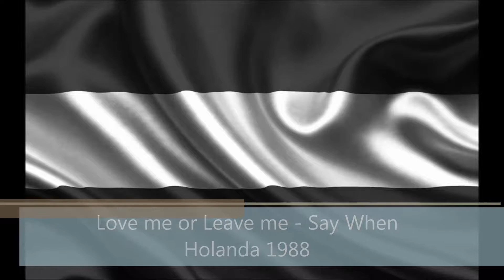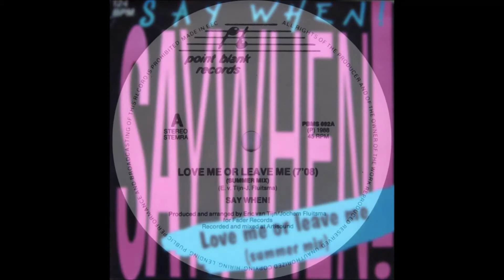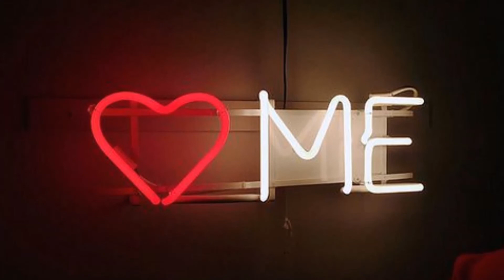Love me or leave me - Say When (Intro en Español)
No cabe duda de que los músicos y productores son de los mas geniales, al tiempo de crear un tema, indican que quizás lo pudieran tener guardado para un mejor momento, sabiendo desde luego que ese momento llegará, Say When es una agrupación de estudio patrocinada por la firma Artisound establecida en Amsterdam que es comandad por Erik Van Tijn y Jochem Fliutsman, especialistas en ritmos bailables, que dentro de todo su ingenio promueven todo aquello que genere éxito, uno de esos geniales temas es Love me or Leave me de 1988; que acapara la atención de inmediato haciendo que incluso hoy en pleno Siglo XXI y su mundo globalizado, la música Hi NRG sea un elemento básico y un punto de referencia del que ningún productor del renacimiento dejaría de someter su talento a ese requerimiento a ese talento tan fundamental, toamdo en cuenta las perpetuas maravillas creadas por la industria en un diminuto paquete de plenitud desenvuelto para decirnos mucho de como evoluciona el género llegando a grados y proporciones monumentales que hizo de los holandeses los auténticos protagonistas en ese maravilloso año.